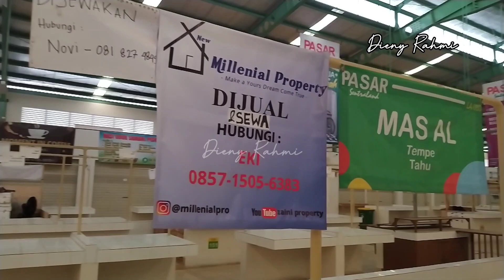Pasar Modern Sentraland Parung Panjang, Kabupaten Bogor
Pasar Modern Sentraland yang terletak di kabupaten Bogor lebih tepat nya wilayah Parung Panjang (*bukan Parung yang deket kota Bogor nya yaa), Parung Panjang itu wilayah mandiri yang lebih dekat dengan kota Tanggerang Selatan, untuk lebih detail nya bisa googling ya kak :)

Peralatan yang digunakan untuk merekam
Kamera : Xiaomi Redmi 8
Stabilizer : Feiyutech Vlog Pocket 2

P.S : Dilarang me-re-upload video tanpa mencantumkan credit, menghapus credit dan tanpa menuliskan sumber video, terimakasih